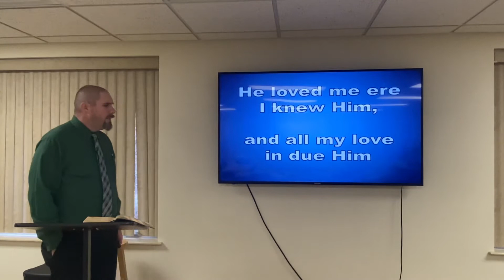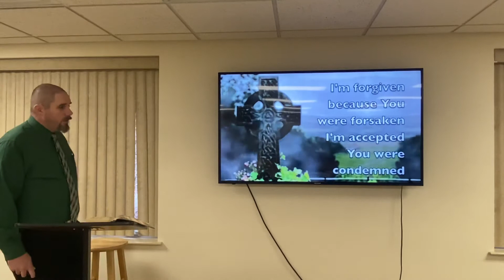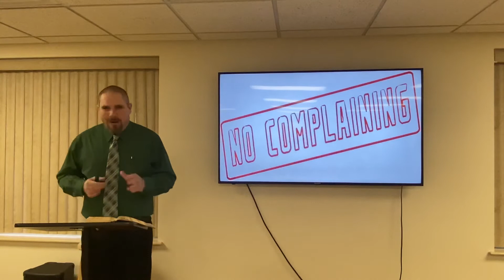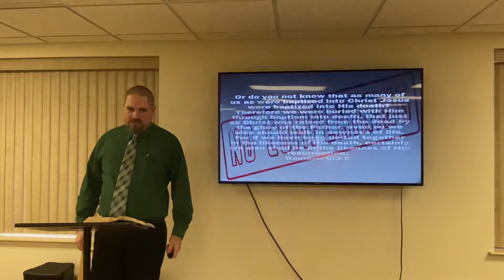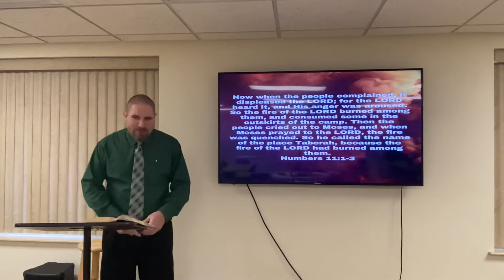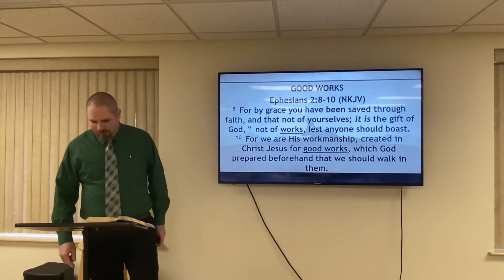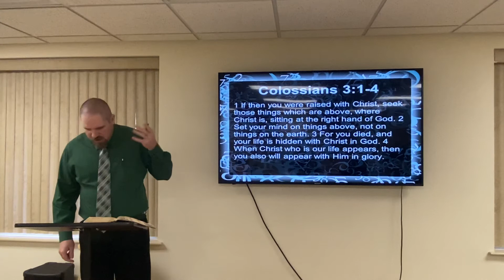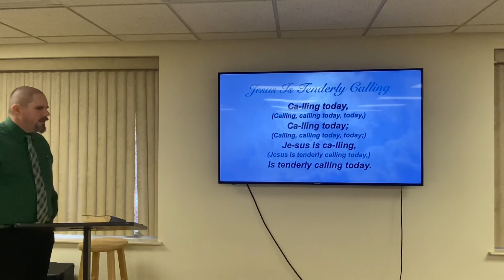Morning message No Complaining! Numbers 11.1-3